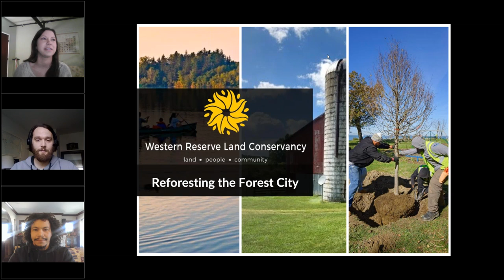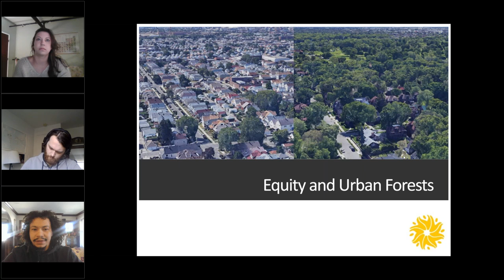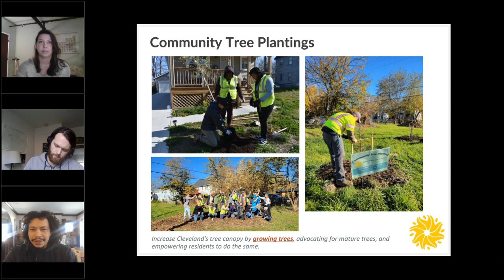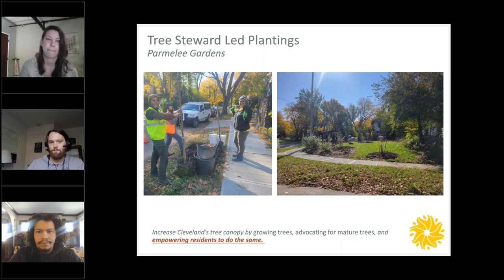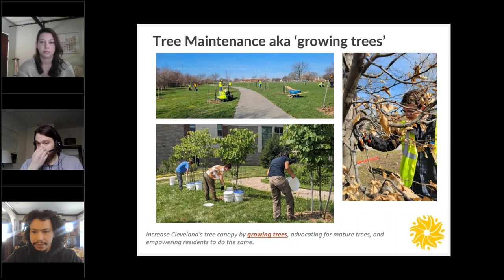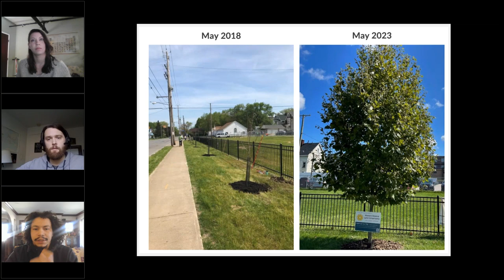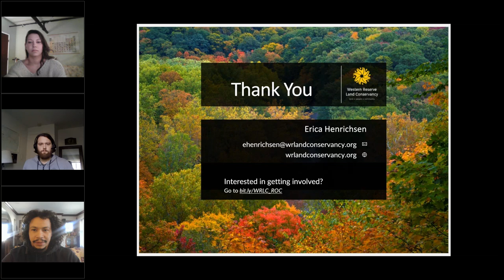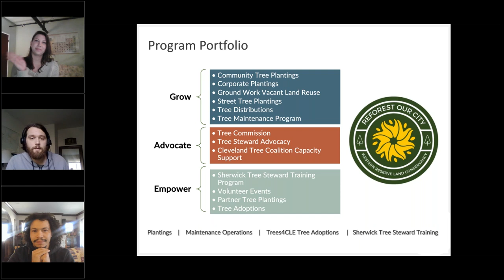Planting in the Forest City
CRWP partnered with Erica Henrichsen, Community Forestry Coordinator  and Devon Range, Tree Care Coordinator, at Western Reserve Land Conservancy as part of our Speaker Series to bring you a free online presentation covering the Conservancy’s Reforest Our City program. Together they presented on how WRLC seeks to increase Cleveland’s tree canopy by growing trees, advocating for mature trees, and engaging residents and volunteers to protect neighborhood trees.